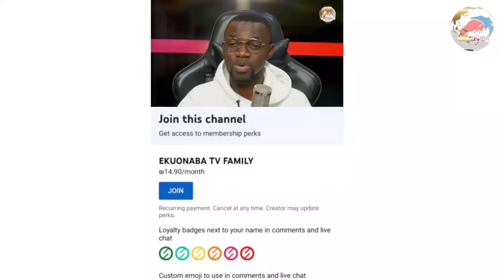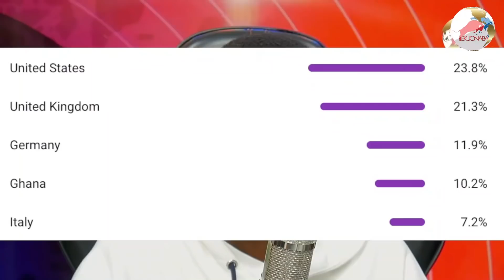Pastor arrested by the police at Kasoa! atigya 🔥🔥🔥